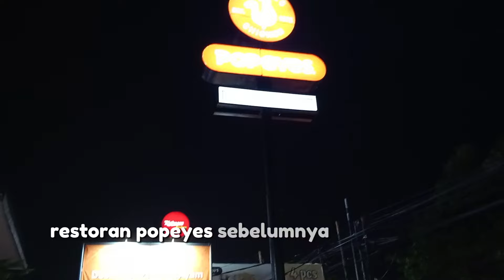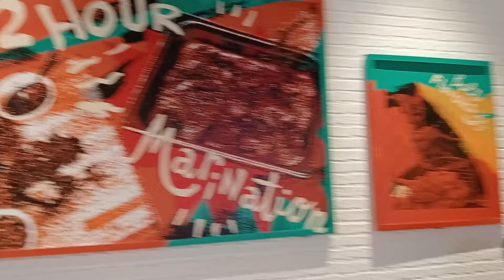Menikmati Popeyes Restoran Fried Chicken Kembali ke Indonesia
Popeyes, restoran ayam goreng tepung (fried chicken) asal Amerika Serikat kembali hadir di Indonesia. Terkenal dengan ayam goreng tepung bumbu Lousiana Cajun yang khas, aromatik dan pedas.